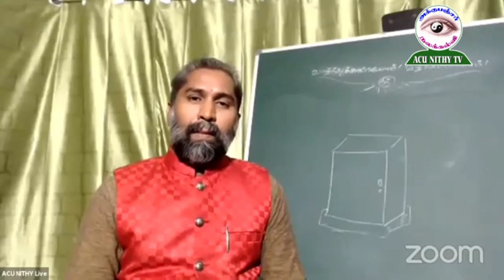கர்ப்ப வாய் சுருக்கு தசை தளர்வு நீங்க... Cervix Dilation - Solution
ACU NITHY TV & ACU NITHY"S TUTORIAL COLLEGE (ACUPUNCTURE MEDICAL EDUCATION & HEALTHY LIFE TRAINING IN NATURAL WAY BY TAMIL TUTORIAL)

ADDRESS:
ACU NITHY ACUPUNCTURE AND SIDDHA CLINIC, NEAR HEAD POST OFFICE, OPP.SILVER HALL , PUDUKKOTTAI,TAMILNADU,SOUTH INDIA. PH.NO:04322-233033, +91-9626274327

@ACU NITHY TV
DIRECTOR - PROF.C. NITHYAANANDAM
MANAGER (ACU NITHY TV) – JEGANATHAN
EDITOR - A.SATHISH
INSPECTOR - G.KANNAN (AUM YOGA)
ADMINISTRATOR - M.ANAND
INDOOR SHOOT - RK RECORDING STUDIO
SOUND TRACK - ACU NITHY TEAM

ACU NITHY ACUPUNCTURE TRAINING CENTERS:
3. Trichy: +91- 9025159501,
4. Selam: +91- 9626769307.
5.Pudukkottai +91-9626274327